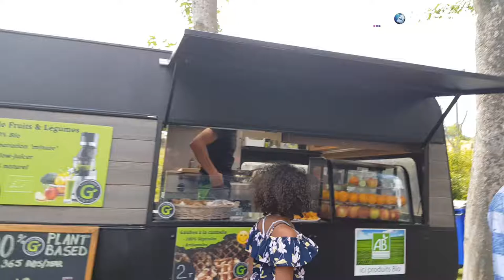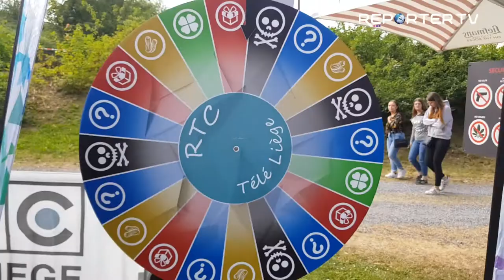Interviews de la Garden Royale de Harzé du 7 juillet 2019.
Depuis 2007, la GARDEN ROYALE au Château de Harzé est devenue LE rendez-vous incontournable du début de l’été dans l’agenda culturel liégeois.

Le premier dimanche de juillet, ce sont plusieurs milliers de personnes qui font la fête sous le soleil dans une ambiance décontractée, conviviale et très « royale » !

Les ingrédients du succès? Un parc enchanteur, un Château prestigieux, une entrée gratuite, un espace dédiés aux enfants, plein de possibilités de boire/manger et les deejays locaux les plus talentueux pour une après-midi placée sous le signe de la fête. Une belle occasion de s'amuser entre amis ou en famille!

L’équipe organisatrice se mobilise pour apporter chaque une dimension toujours plus durable : tri des déchets, gobelets réutilisables, mise en avant de commerces locaux, produits écologiques,etc..

La Garden Royale, c’est aussi une opportunité unique de se réapproprier un patrimoine naturel, historique et architectural tout profitant d’un moment de détente !